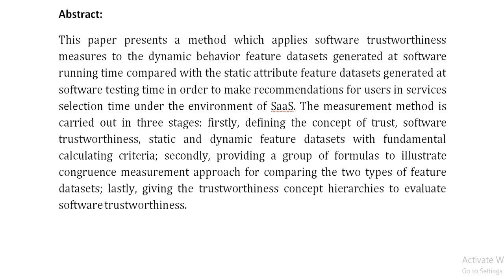A Data Mining Based Measurement Method for Software Trustworthiness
IEEE PROJECTS 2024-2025 TITLE LIST

Support Including Packages
Complete Source Code
Complete Documentation
Complete Presentation Slides
Flow Diagram
Database File
Screenshots
Execution Procedure
Readme File
Video Tutorials
Supporting Software
Support Specialization
24/7 Support
Ticketing System
Voice Conference
Video On Demand
Remote Connectivity
Document Customization